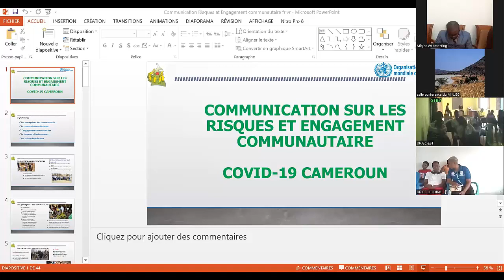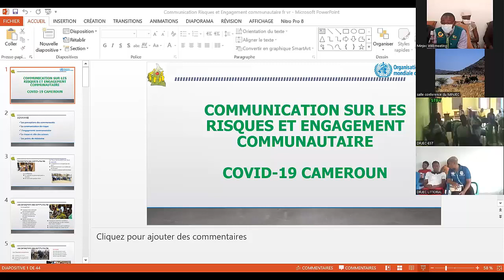Communication sur les risques et engagement communautaire M. Yetebing Parfait. 2022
PRÉSENTATION DE Mr YETEBING
La communication sur les risques et engagement communautaire Covid-19
 Son exposé est axé sur :
👉🏽 La présentation des communautés
- La méfiance
- La suspicion
- Les fausses croyances
👉🏽Les communications des risques
- La confiance au centre de la communication
- La communication avec des principes

Pour les gestionnaires des risques, l'engagement communautaire est importante. Il faudrait expliquer l'importance des mesures barrières aux populations
 Face aux rumeurs il est important  d'aller à la source, et de sensibiliser les populations par des campagnes anti-rumeur.